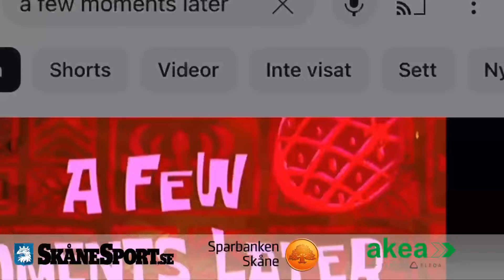Sebastian Ceder summerar FC Möllans poäng borta mot Trollenäs IF.